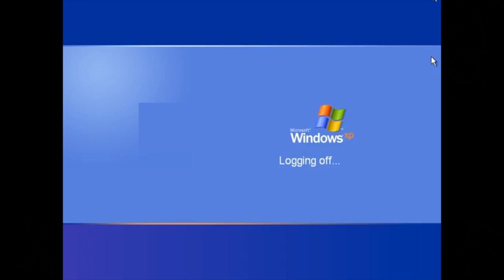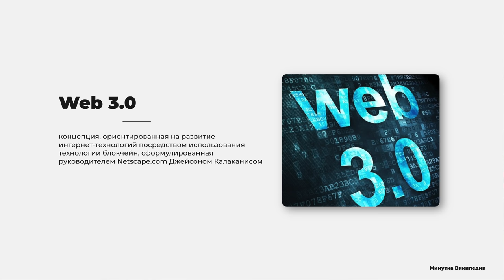Почему Кремниевая Долина инвестирует в спивающихся студентов? | Конcтантин Евтушенко, UNIT.city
Константин Евтушенко — руководящий партнер Unit.City. В новом выпуске я поговорил с ним об инвестициях в личностей, развитии интернет-технологий и выставили на продажу мой ФОП.

00:00 Встречайте, Константин Евтушенко!
00:40 Чем занимается Константин?
02:15 Что такое Web 3.0?
03:55 Открыта продажа Franch Coin
07:35 Строительство UNIT.city
08:22 Почему UNIT.city не любит государственная оборона Украины?
09:55 Попробовал алкоголь в 37 лет
12:19 Переезд в Киев
16:27 Сколько стоит ФОП Кирилович?
20:34 Зелёный тариф
24:15 Инвестиция в личный бренд
31:40 IT и инвестиции
35:03 Дія.Space в UNIT.city
37:47 Websummit
40:32 Покупка акций мировых компаний
42:27 Как заработали $70'000'000 с Сергеем Пилипенко
44:30 Кто может попасть в UNIT.city